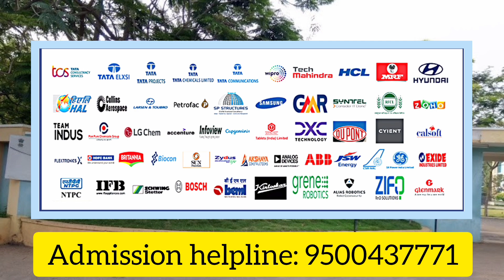Sasurie College of Engineering Vijayamangalam